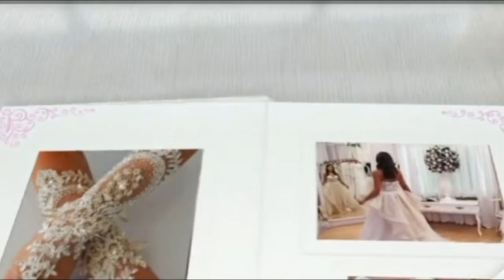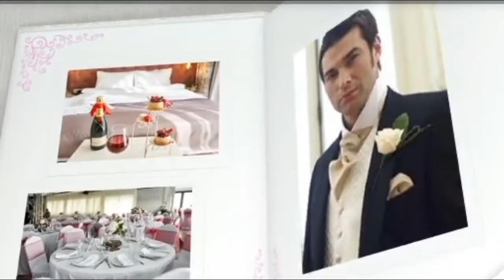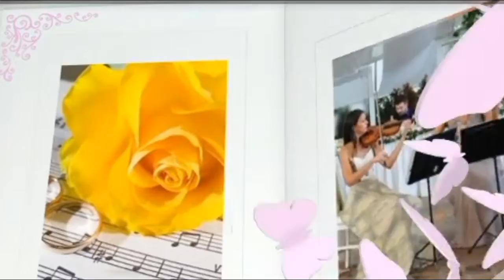Helena music❤️✨❤️Nezaboravan dan❤️✨❤️An unforgettable day❤️✨❤️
❤️✨❤️May each succeeding day of your life be one beautiful adventure full of love and mutual success.❤️✨❤️Neka svaki naredni dan vaseg zivota bude jedna lepa avantura prepuna ljubavi i zajednickih uspeha.